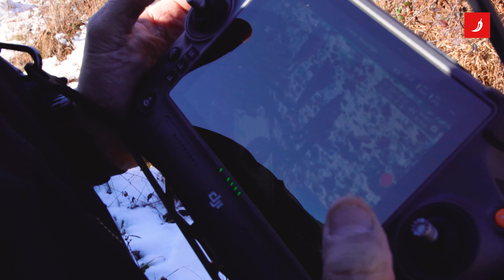Proveli smo dan s policijom na granici, pokazala nam je kako najnovijom tehnologijom hvata migrante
Ljetos kad smo bili u Karlovačkoj županiji, u vrijeme kad je migrantski pritisak bio najjači, ljudi su tamo bili složni - migranti su im predstavljali najveći problem. Ovih dana druga priča - ljudi su na migrante skoro i zaboravili jer su na njihovo mjesto došli krijumčari, ali problemi su sada puno veći. Proveli smo dan s graničnom policijom, koja nam je pokazala kako prati ilegalno kretanje krijumčara migranata pomoću najnovije tehnologije.